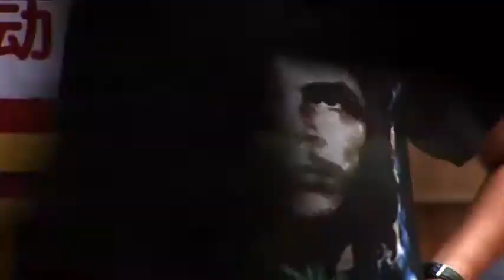Christopher Hitchens 2007 Talking about the influence of Che Guevara